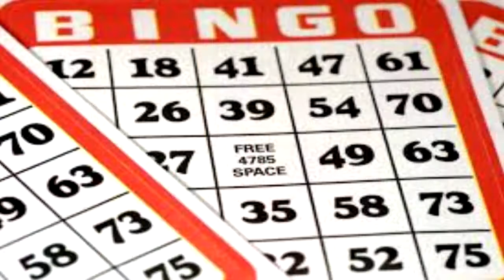EL SÁBADO 4 DE JULIO EL COMITÉ AUXILIAR DE PACAYAS LO INVITA AL GRANDIOSO BINGO Junio 29 de 2015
EL SÁBADO 4 DE JULIO EL COMITÉ AUXILIAR DE PACAYAS LO INVITA AL GRANDIOSO BINGO.

Asista, adquiera el cartón y sea parte de este juego de azar, que colaborando y  ganando
se cubren necesidades en esta institución benemérita para la atención adecuada de la población.